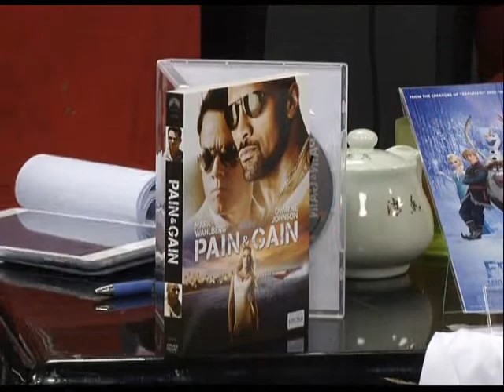Viewfinder211256 5 6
News Update : นักแสดงอาวุโส Peter O'Toole เสียชีวิตแล้ว  //  ชเวชีวอน ประกบ จางเซียะโหย่ว, จางเจียฮุย ในหนัง Helios  // "When Marnie Was There"  // ตัวอย่างแรกของ Dawn of the Planet of the Apes ออกมาครองพิภพ

Home Ent. : Man of Steel

Now Showing : American Hustle

AsiaRama : ปรากฏการณ์หนังแผ่นดินใหญ่ 2013

SCOOP  : ผลงานต่อมาของ " ยอร์ช ฤกษ์ชัย "